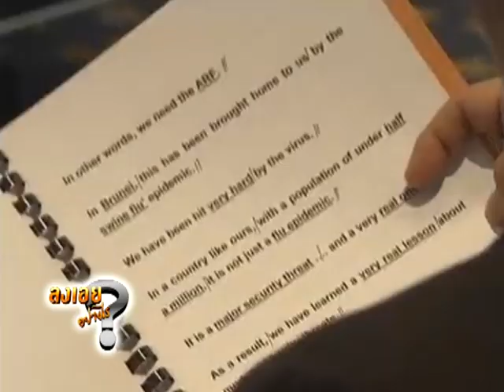วิบากประธานอาเซียน HL ลงเอย 018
วิบากประธานอาเซียน
Highlight ลงเอยอย่างไร ตอนที่ 018 42 ปี อาเซียน
ออกอากาศ วันที่ 5 สิงหาคม 2552
ย้อนเหตุการณ์ประชาคมอาเซียนรวมเป็นหนึ่ง ในวาระที่ไทยเป็นประธานอาเซียน
พบกับ กษิต ภิรมย์ รมว.ต่างประเทศในรัฐบาลนายอภิสิทธิ์ เวชชาชีวะ